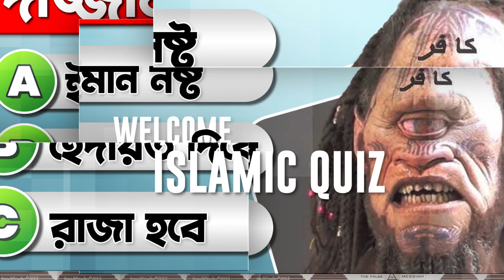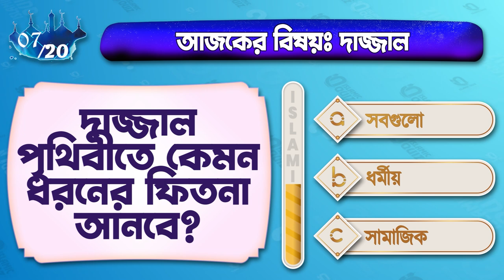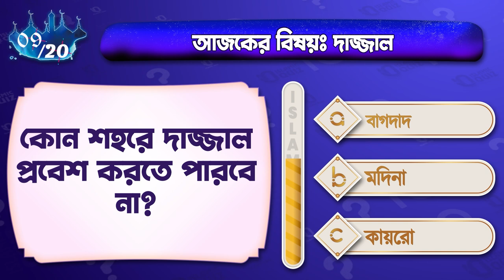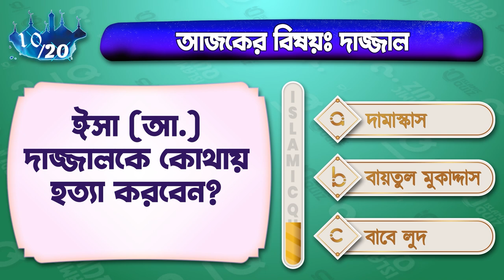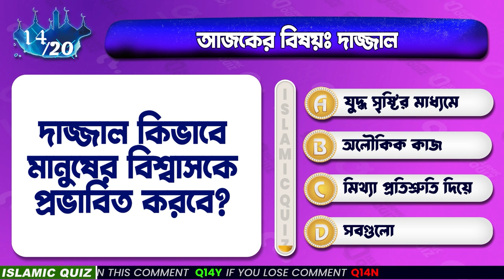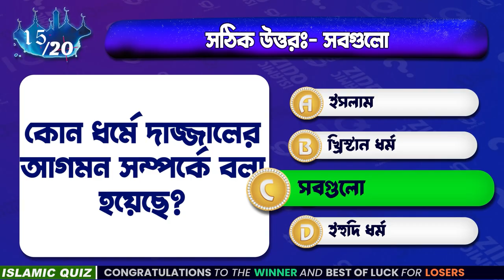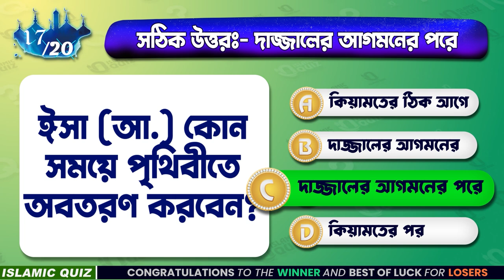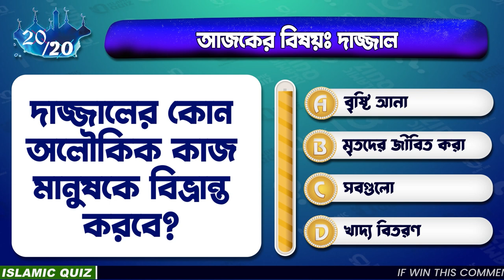Can You Answer These Questions? Test Your Islamic Knowledge! দাজ্জাল সম্পর্কে কুইজ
Can You Answer These Questions? Test Your Islamic Knowledge! দাজ্জাল কে নিয়ে আজকের কুইজ

❓ দাজ্জাল সম্পর্কে আপনার ইসলামিক জ্ঞান কতটা ভালো? আজকের কুইজে দাজ্জাল এবং কিয়ামতের আলামত সম্পর্কে আপনার ধারণা পরীক্ষা করুন! জ্ঞান বাড়ানোর এবং মজার কুইজে অংশ নিন। 🌟😊